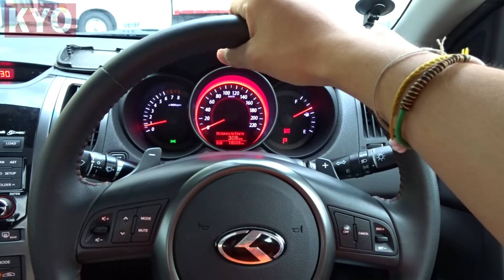5 Things I Hate About My Car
The Kia Forte Koup - Indeed there are several things that i hate about my car, but it was all minor stuff, overall the car was amazing and serve me well so far and i absolutely love it.

To know me more follow me on

EQUIPMENTS

Camera: Sony DSC WX-500
Audio:Zoom H1
External Mic: Cheap 1$ China Lav Mic